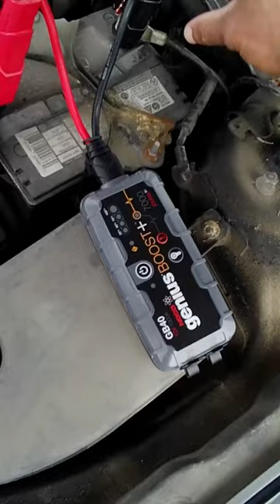How to Jump Start a Car Battery with the Noco Genius GB40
The Noco Genius GB40 is a portable battery booster that can jump start car batteries in minutes. With this tool, you'll be able to get your car going in no time!